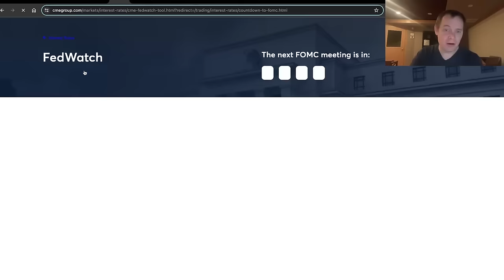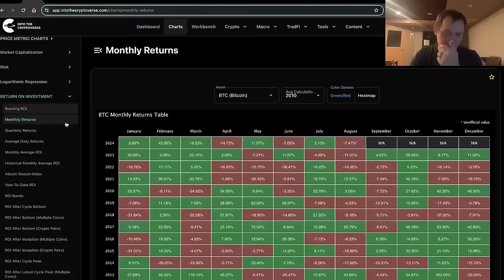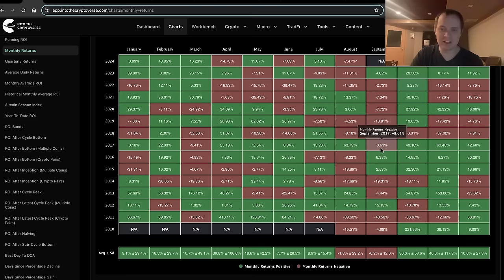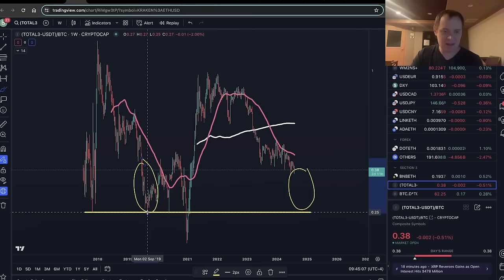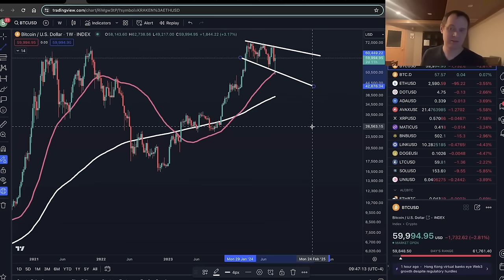Биткоин: Сомнительные Спекуляции [Бенджамин Коэн]